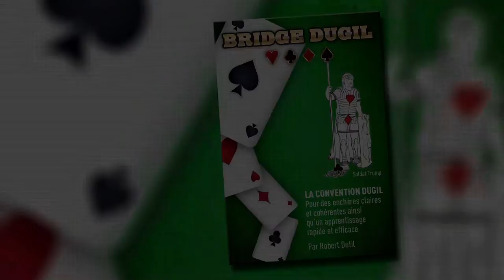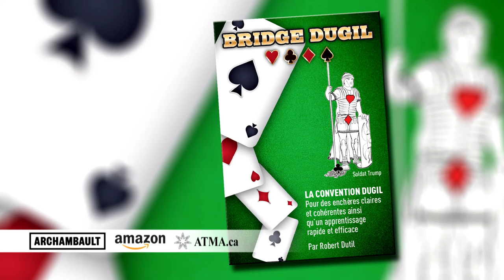Bridge Dugil - Technique efficace pour apprendre le Bridge par Robert Dutil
Robert Dutil vient d’une famille où l’on joue beaucoup aux cartes. Sa mère, Gilberte Lacroix, une passionnée de bridge, a initié ses cinq enfants à ce jeu dès l’adolescence dans les années 60. La tradition s’est poursuivie au cours des décennies et les rencontres familiales sont régulièrement ponctuées de longues séances du roi des jeux.

Malgré la passion qu’il a lui-même développé pour le Bridge, notre auteur ne parvenait pas à la transmettre à ses propres amis. Après de nombreuses tentatives au fil du temps, ceux-ci lui ont fait part de la trop grande complication des enchères pour adhérer à ce passe-temps. Il leur a offert d’en simplifier l’explication. Rien n’y fit, jusqu’à ce qu’il se décide à simplifier, ou plutôt, à mieux décortiquer et cibler la signification des enchères. C’est ainsi qu’est né la convention DUGIL. Ce mot vient du nom de l’auteur « Dutil » et de celui de l’ami récalcitrant « Gilbert » qui a influencé cette modification.
Le principe de la convention DUGIL est tout à fait simple: l’ouverture et la première réponse, sauf en cas de distribution exceptionnelle, sont réservées à l’annonce des points d’honneur au lieu d’un mixte point d’honneur et distribution. Les enchères subséquentes peuvent donc être entièrement dédié à la découverte de la distribution et de « fit » entre les partenaires. À l’usage, cette compartimentation s’est révélée féconde. Après de multiples essais auprès de plusieurs groupes, l’auteur a pu constater la rapidité avec laquelle les nouveaux bridgeurs assimilent ce système d’enchères qui s’intègrent avec relativement peu d’adaptation à l’ensemble.

Dans l’intervalle, notre auteur a également pu expérimenter un programme de jeu de bridge sur ordinateur. La qualité du jeu de la carte est en effet tout aussi importante que les enchères pour devenir un bon bridgeur. Et la pratique sur ordinateur accélère de façon importante la performance des joueurs, comme l’auteur a pu le constater auprès des mêmes groupes.

Ce livre explique ces deux aspects du jeu: Des enchères claires et cohérentes et un apprentissage moderne du jeu de la carte par ordinateur (ou tablette). Vous pourrez ainsi à votre tour d’initier vos amis au roi des jeux.

Robert Dutil